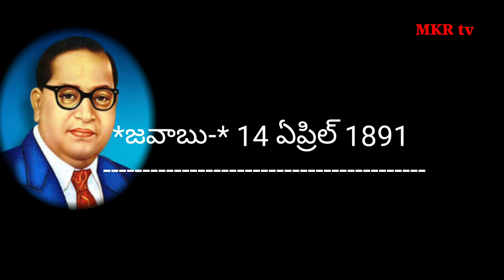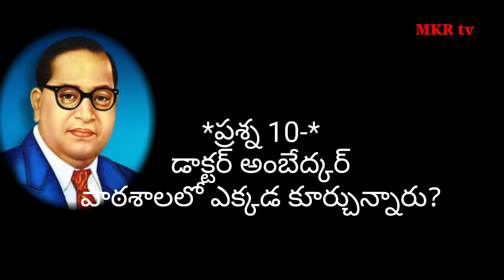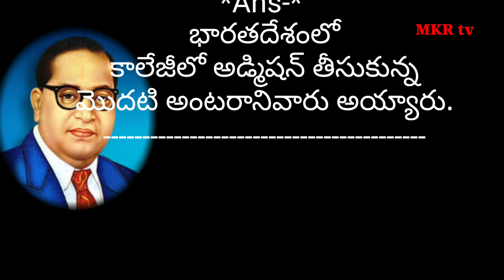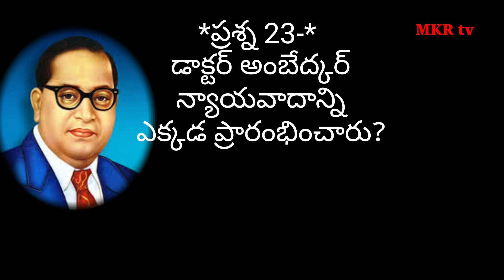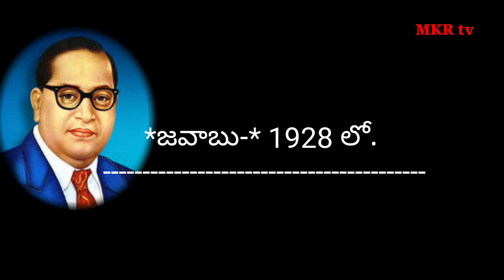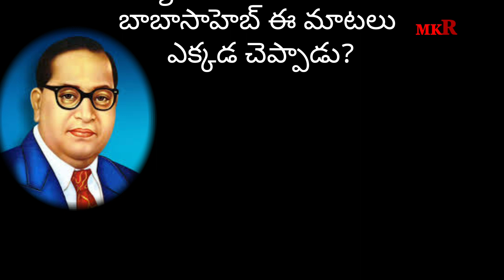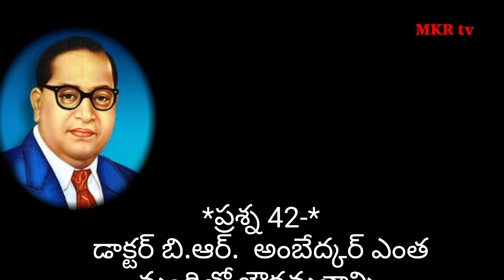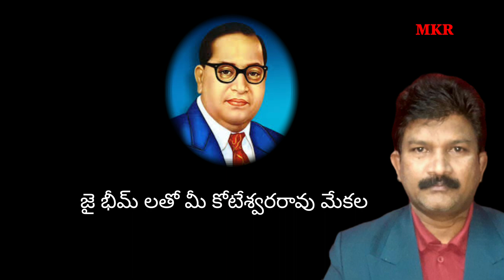అంబేద్కర్ గారి గురించి సమగ్ర సమాచారం | Doctor B R Ambedkar